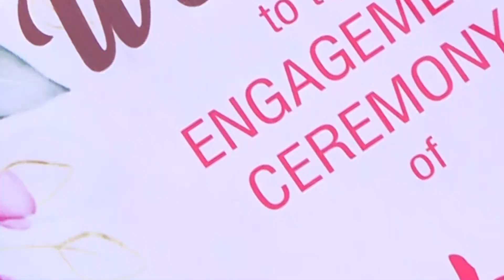HIGHLIGHTS || JOVITA Mangalorean catholic engagement ceremony